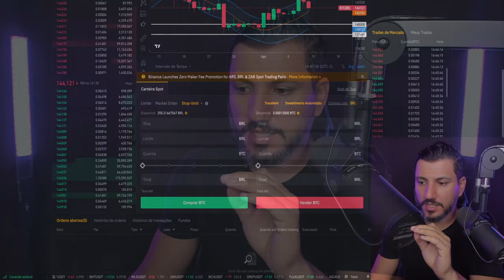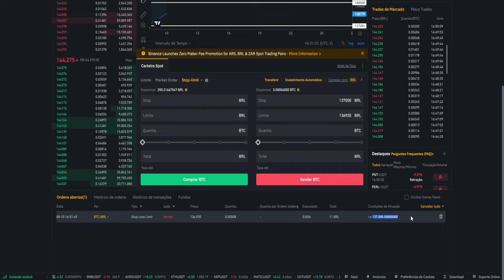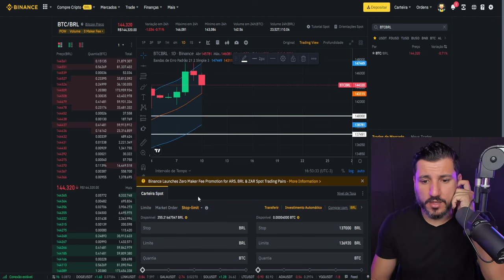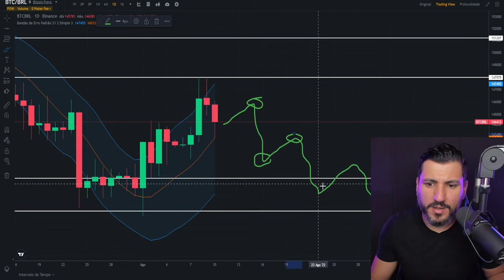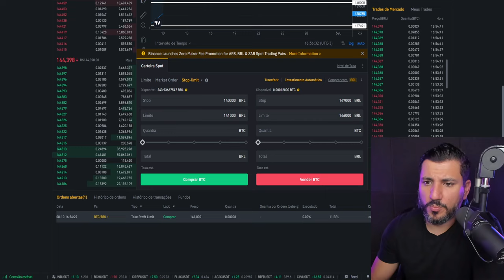STOP LIMIT - COMO CRIAR ORDEM COM STOP LOSS OU STOP GAIN NA BINANCE